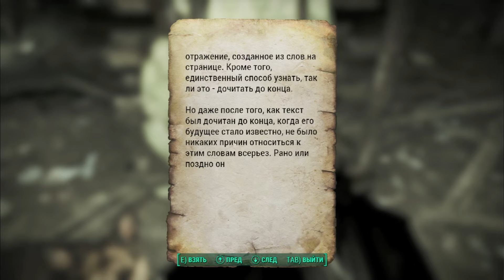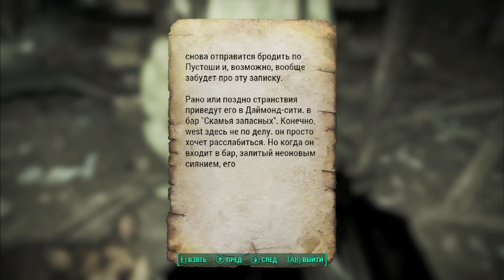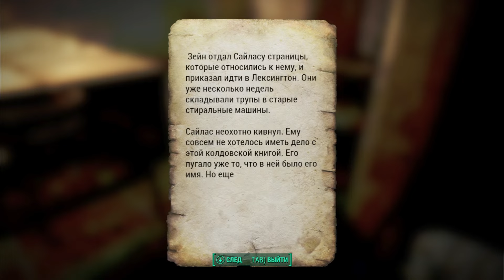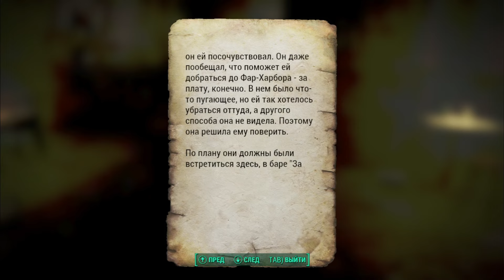Fallout 4 Крупнокалиберная снайперская винтовка модификация квест бумажное зеркало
Предопределены ли наши действия в жизни? Мы в состоянии решать нашу судьбу, или мы всего лишь марионетки предопределенной судьбы? И действительно, имеет ли это значение, если мы получим мощную крупнокалиберную снайперскую винтовку? Получить по квесту: "Бумажное зеркало"